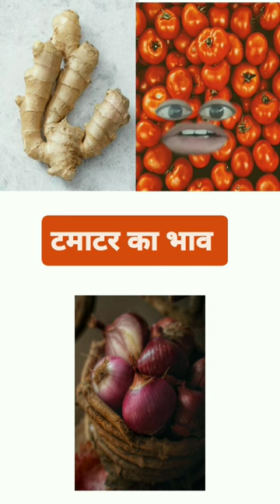tomato price in india funny video comedy jokes